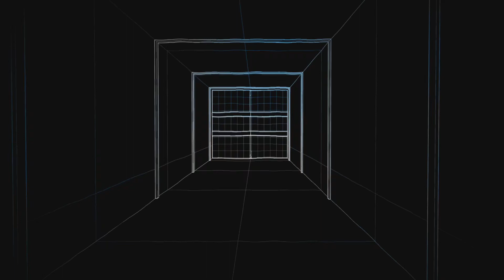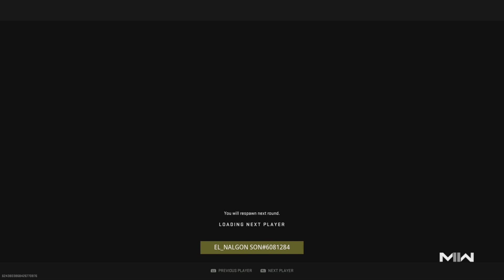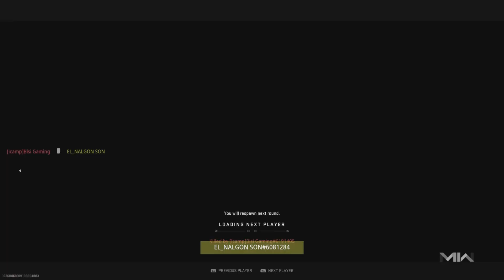Moment part 45